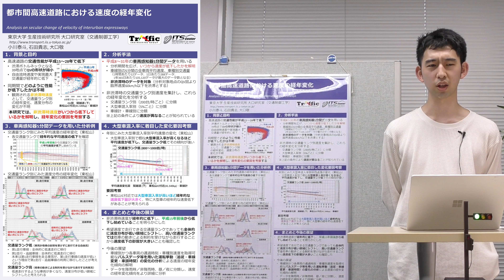【大口研究室】都市間高速道路における速度の経年変化【交通流を科学する】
大口研究室では，「交通流を科学する」を標榜し，Intelligent Transport Systemsの「ITS」の頭文字を用いた3つの柱「Innovative Policy: 交通マネジメント手法の開発」「Technology: 施策評価のための技術開発」「Science: 交通現象の解明」に沿って，道路交通を中心としつつ，交通全般について研究しています．また，生産技術研究所の異なる部門を横断した「次世代モビリティ研究センター（通称，ITSセンター）」や，大学全体の文理横断型組織である「モビリティ・イノベーション連携研究機構（通称，UTmobI）」の活動を積極的に推進しています．